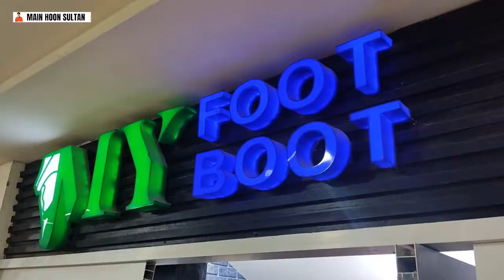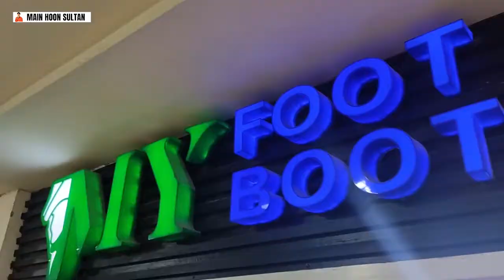My Foot Boot | Imported Shoes | Branded Joggers | Leather Shoes at Saima Paari Star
Eid 2022 Sale in MY FOOT BOOT at Saima Paari Star Near 5 Star Chowrangi.

Address: Plot # D-16 ,Block H North Nazimabad ,Shop # 52  Saima Paari Star near 5-Star Chowangi.